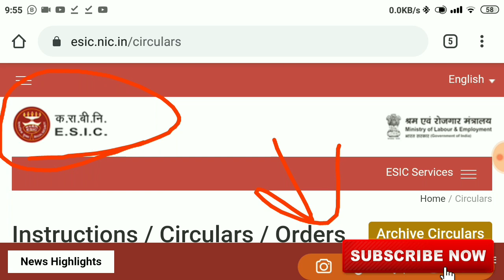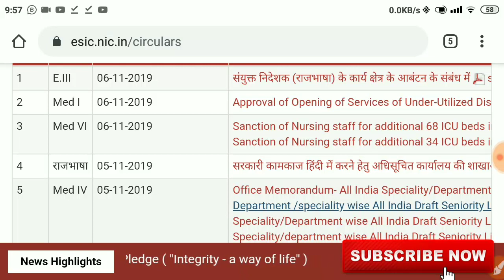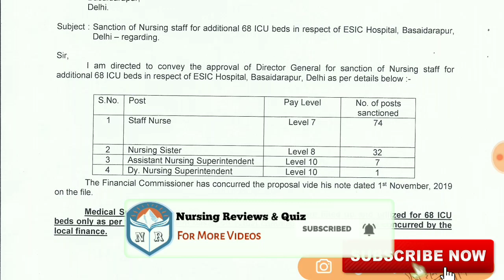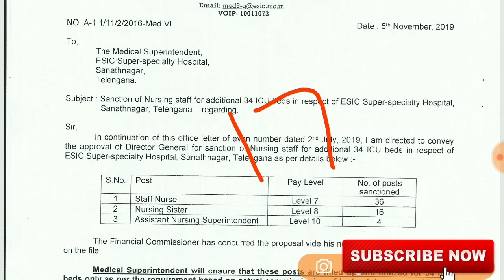🔴 Staff Nurse Vacancy In ESIC Hospital || Coming soon 170 Posts..